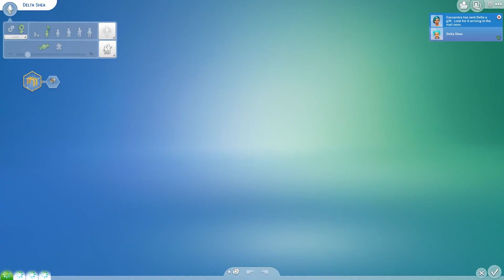Shea Legacy: Generation 29: Part 15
Delta ages into a child and promotion.